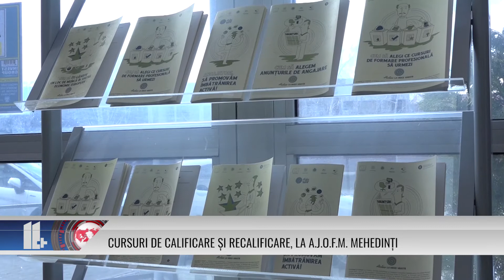CURSURI DE CALIFICARE ȘI RECALIFICARE, LA A.J.O.F.M. MEHEDINȚI-